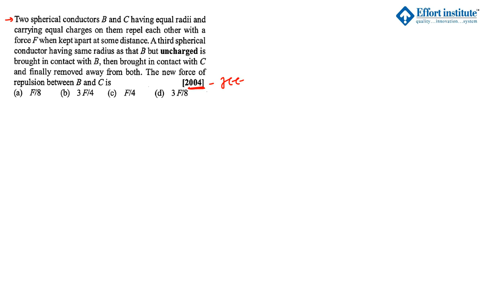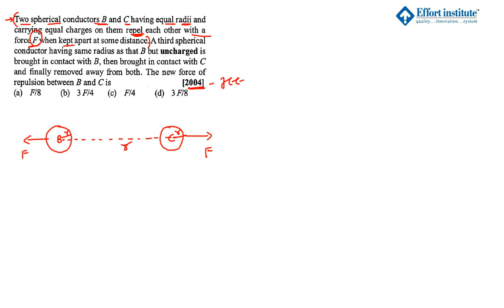EE& NEET Physics(Guj.Med) | Q-7-Two spherical conductors B and C having equal radii and cayying equa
JEE& NEET Physics(Guj.Med) | Q-7-Two spherical conductors B and C having equal radii and cayying equal charges on them repel each other with a force F when kept apart at some distance. A third spherical conductor having same radius as that B but uncharged is brought in contact with B, then brought in contact with C and finally removed away from both. The new force of repulsion between B and C is